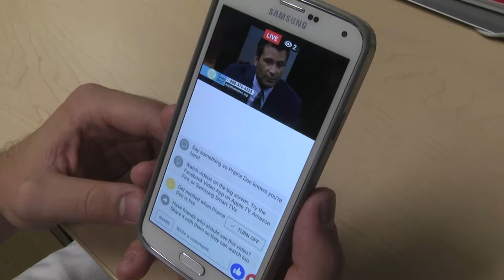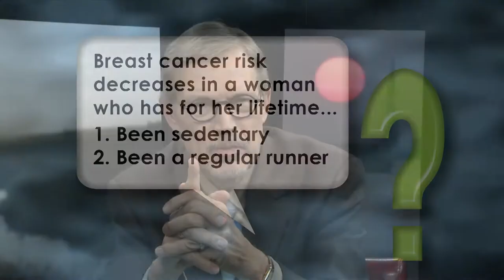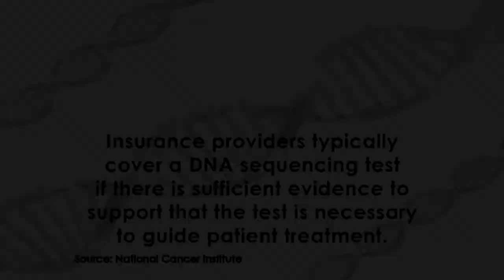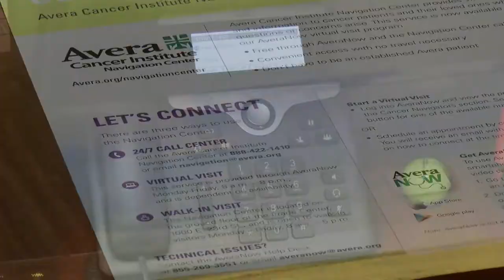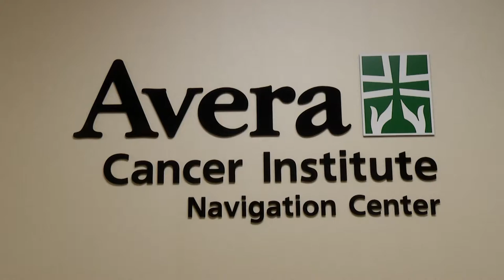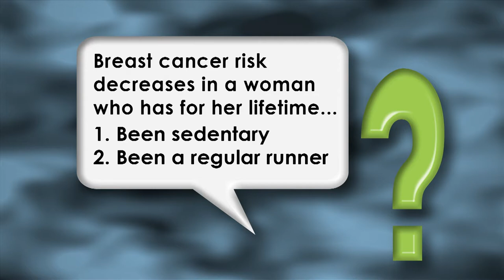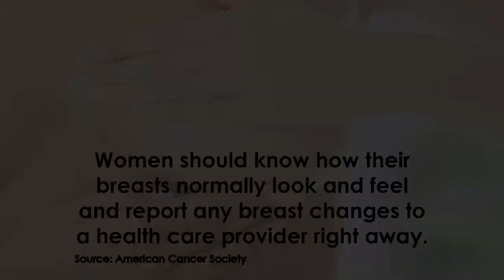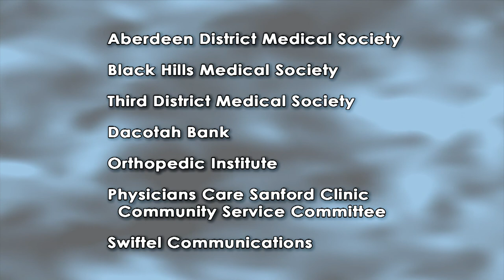Breast Cancer & Precision Oncology | On Call with the Prairie Doc | October 26, 2017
Dr. Rick Holm, The Prairie Doc, is joined by Julie Reiland, MD, and Robert Centor, MD, to discuss the risks and screening methods of breast cancer; standard evidence based treatment for breast cancer; newer advances in treatment for advanced stage cancer, and cancer of the breast.

Julie Reiland, MD, graduated from the University of South Dakota Sanford School of Medicine in Vermillion, SD. The then completed her residency at Creighton University Medical Center. She specializes in breast cancer treatment and technology and is an official member of the American College of Surgeons and the American Society of Breast Surgeons.